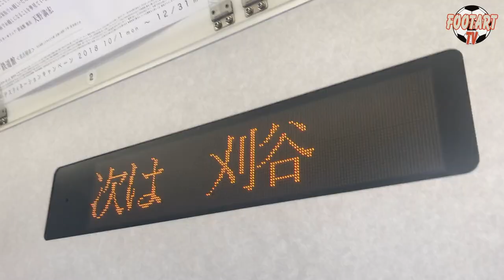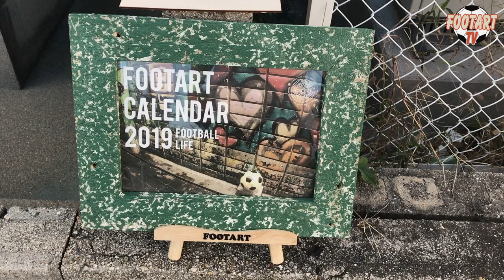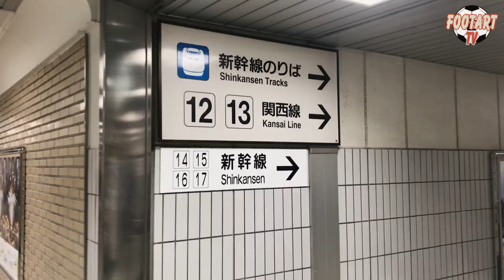カレンダーツアー in 愛知！ VLOG #2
▼カレンダーのご購入はこちらから▼

FOOTARTIST JUN

1980年生まれ　神奈川県出身　湘南生まれ　葉山在住
フットボールとアートを融合させた世界観を創り上げ
写真と手作りな作品を通してフットボールへの愛を
表現しているアーティスト

2011年よりフットアーティストとしての作品制作がスタートし、
リュックに、ボールとカメラを詰め込んで
海外や日本を旅をしながら作品制作している。

旅先で撮った写真や
夕日や朝陽の光を使ったシルエット写真で
作品を制作し
個展の開催やイベントでの出展など、
フットボールを愛する人に捧げる作品を発表している。

現在はTBSのサッカー番組『スーパーサッカー』に
作品提供も行っている。

「FOOTBALL（フットーボール）」と「ART（芸術）」を融合させ
カルチャー（文化）として根付かせたいと願い活動中。

Video & Music by Sinsukey
Location : YELLO STUDIO